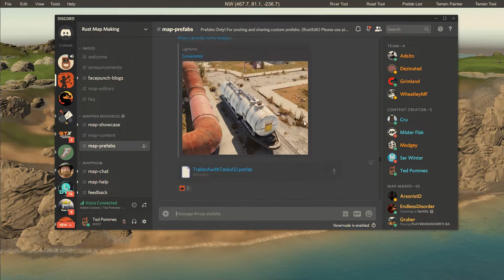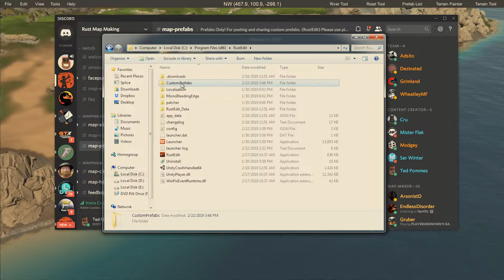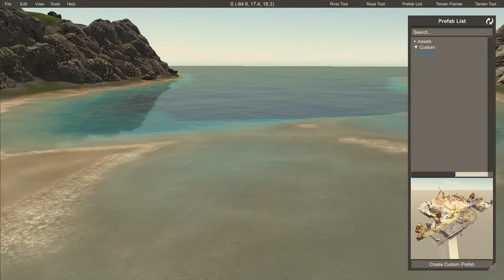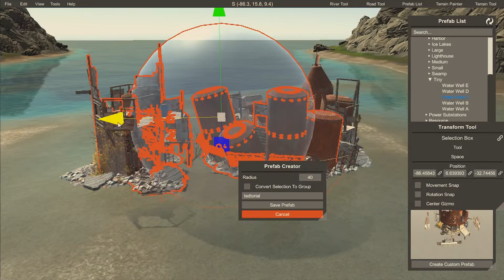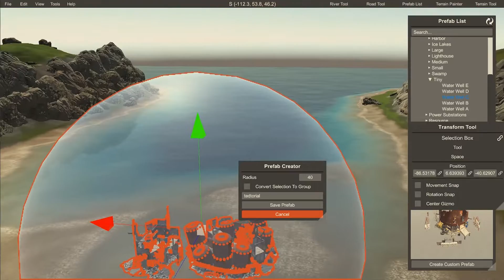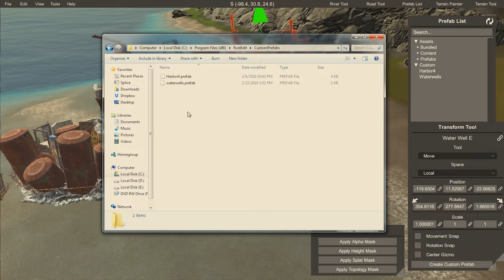RustEdit - Working With Custom Prefabs Tutorial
If you can host a server, i would recommend GameServerKings To Rent a Server.

You can use my Program USSR (Ultimate Server Setup Rust) to setup a custom map testing server in only 3 clicks.

Any feedback is apriciated, consider giving a like if you actually liked the video, so i know this is what people want to see.

See me next time

TED